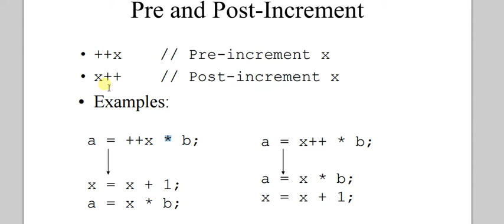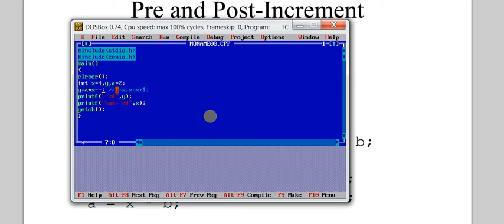Post Increment(x++)/Decrement(x--) and Preincrement(++x) in C language(with practical)